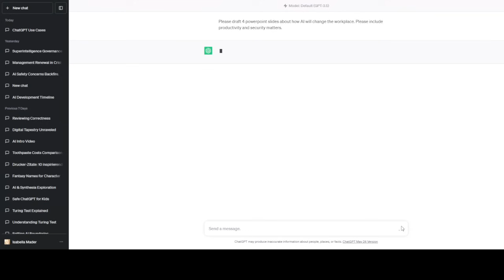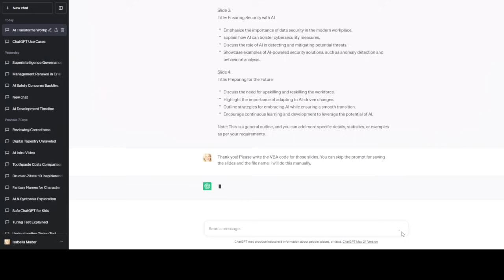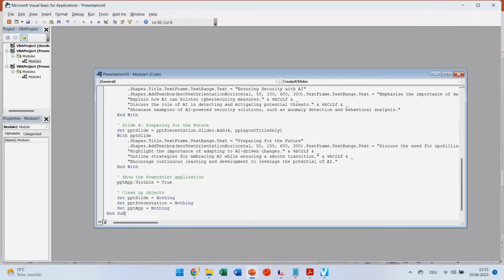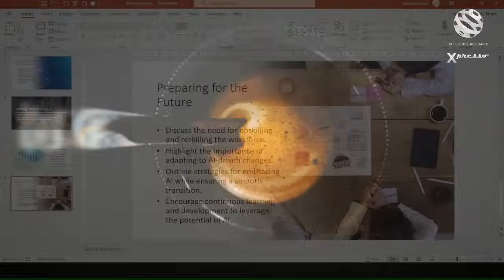xpresso #1 - ChatGPT to PPT with VBA code - productivity hack for knowledge work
xpresso is the new TV format for everyone interested in useful tips and tricks in the workplace, productivity hacks and more for knowledge work.

Speaker: Isabella Mader
Voice-over: Steph E.
Coffee: Tamara
Script for the moderation: Isabella Mader - without using AI btw :-)
Script for the slides: ChatGPT
Production: Excellence Research media team